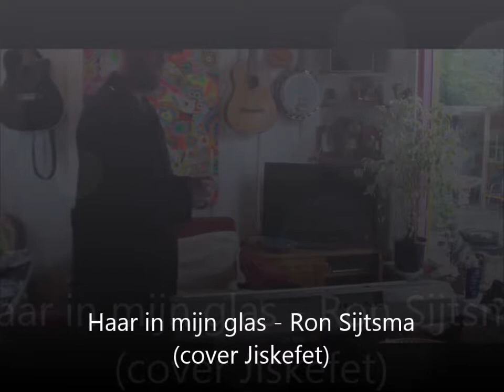Haar in mijn glas - Ron Sijtsma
Geschreven door Jiskefet